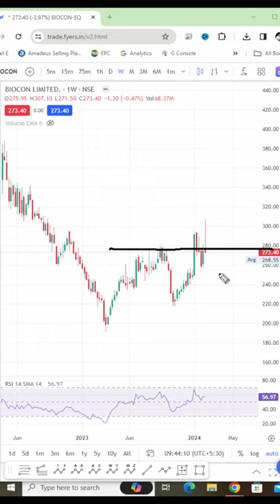Biocon Share Analysis